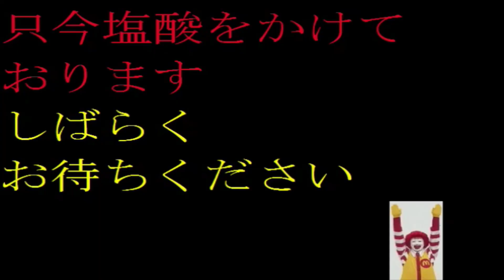|| General Donald-T || Gelli Clown Team vs Meal Or Kill Galaxy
|| General Donald-T|| Welcome The Last Tournaument :)
Round #1
Battle #2
(Gelli Vs Galaxy)(Completed...)

Participants 16/16
1) Kyo The Epic = Sword Of Jugdament
2) Evil Yasakani = Demented Donald
3) Plskillme = Un Team Cualquiera
4) EnderGirlSimp = Me and The Clowns Team
5) Ikat Hikiyara = Teh Clown Hikiyara Team
6) Cesar Omar Vegas = Revenge Donald Team
7) Hassan = Clowns Of Souls
8) Gelli = Gelli Clown Team
9) Galaxy = Meal Or Kill Galaxy
10) Gaiden = Gaiden Ultimate Team
11) Primo de Cesar = Family Donald Business
12) Esau = Esau Clown Team
13) Ismael = Ismael Team
14) Alex Saotome = Donald Saotome Team
15) Karu Yagami = Karu Clown Team
16) AndersonKevin = AnderSoul Team